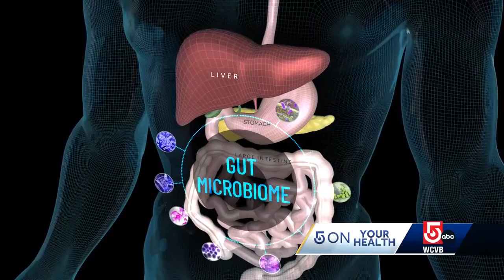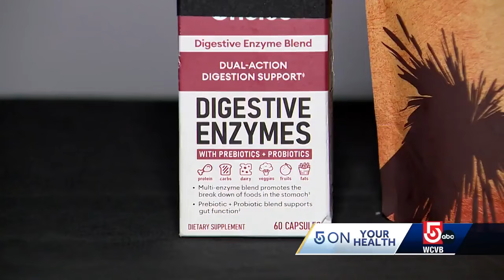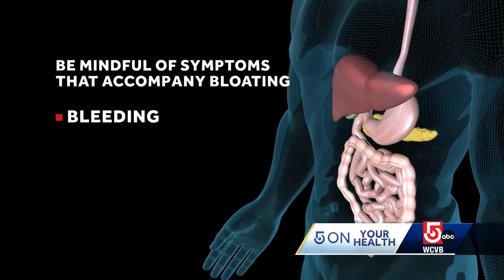Mass. doctor fact checks gut health trends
We asked a Massachusetts General Hospital gastrointestinal doctor about some of those popular de-bloat products on the market.